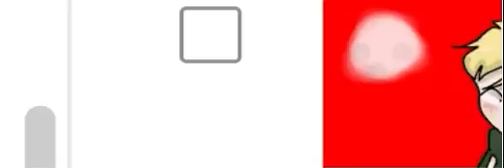4 fricken likes hdbeuhvnbredsuhfchjzxvbfd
skjbvdiueiuvnriruhviut im famous